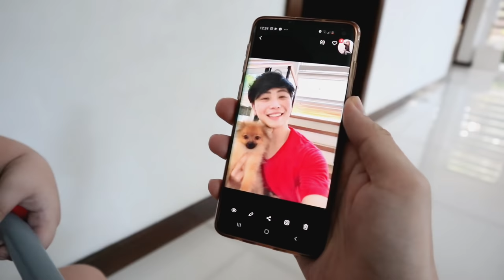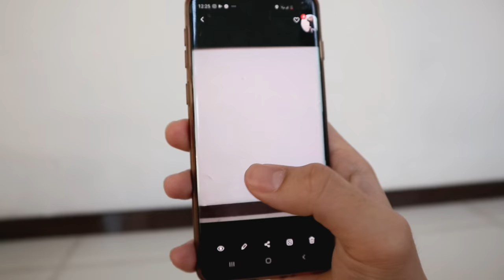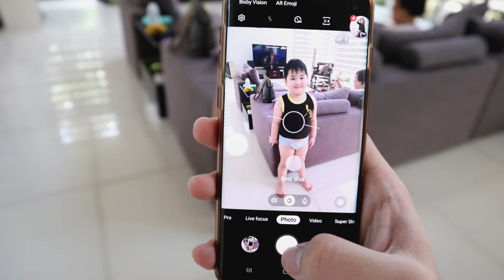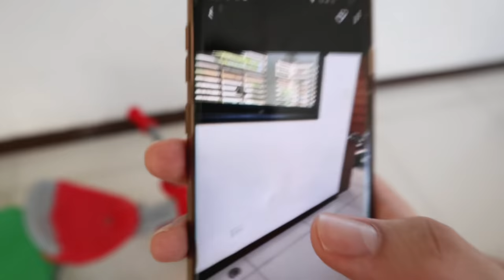EPIC DISAPPEARING PHOTO PRANK ON KILLIAN!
Nawawala si Killian sa picture?! Muntik na siyang lumayas! haha! Panoorin ang latest prank!

Maraming salamat sa pagmamahal. THE BEST KAYO! ❤